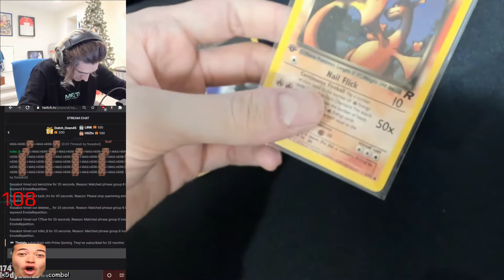XQC pulls Holo Dark Charizard!!! | Pokemon Trading Cards | Live Clips